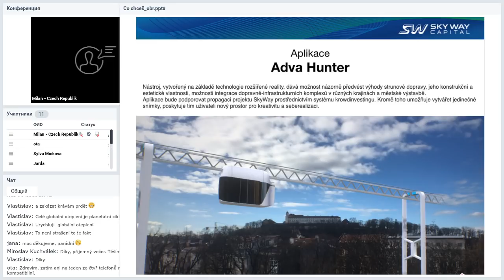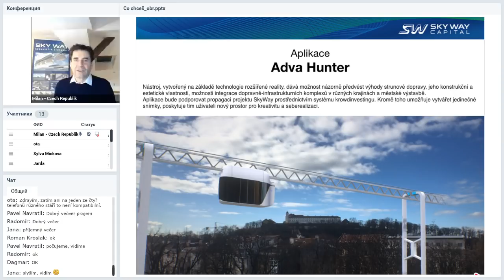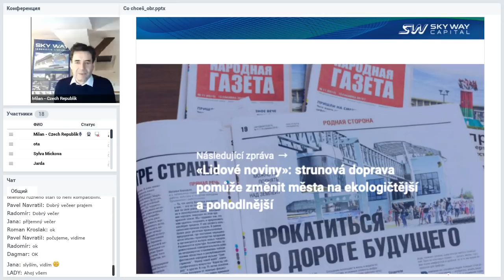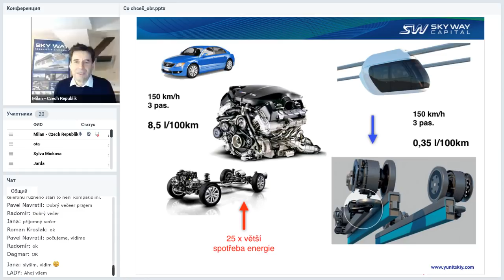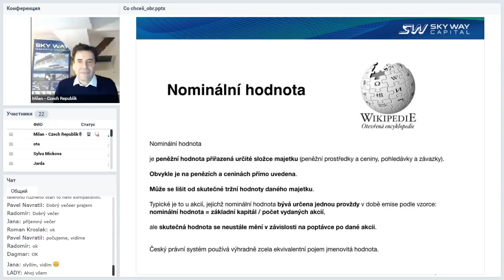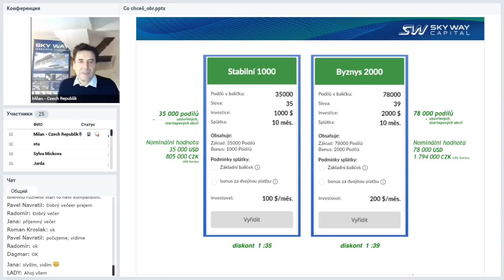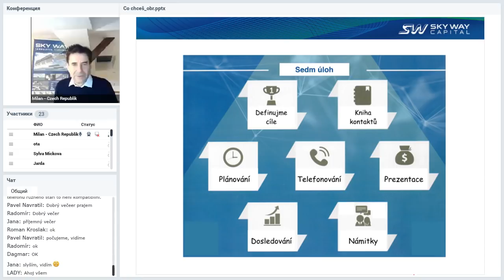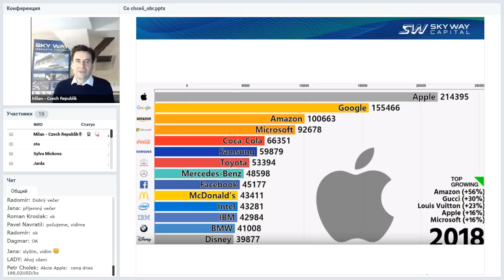Вебинар от 18.03.2019. Pracovní webový seminář pro partnery SWC. Чешская Республика.